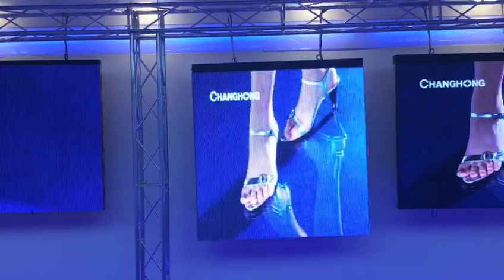Outdoor Rental Full Color LED Display P6 SMD LED Video Display From China